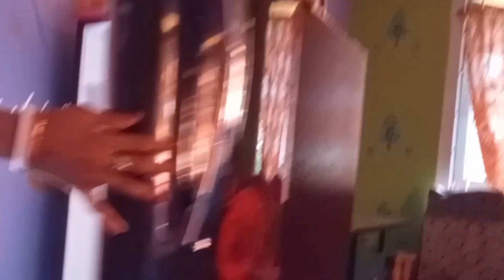মালভুগ কলার আইসক্রিম সহজেই🍌🍦 বাচ্চাদের জন্য বারিতেই বানিয়ে নিন? Banana Ice Cream Bangla Recipe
banana kulfi malai ice cream by mehek kil

healthy banana Ice cream in bengali ice cream recipes

cow milk

fry peanut

ingredients

milk

nut

cashew

powder milk

suger

lolly ice cream recipe

banana Ice cream in bengali recipe

milk and banana powder kulfi

easy homemade ice cream recipe yummy

ice cream

hope you enjoy this video with please bell